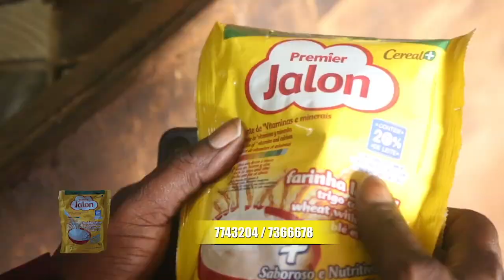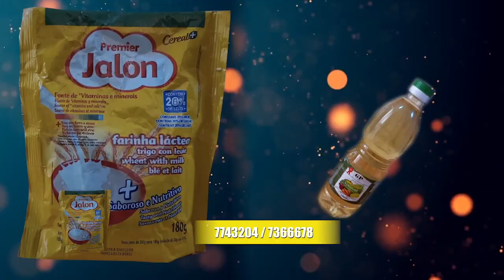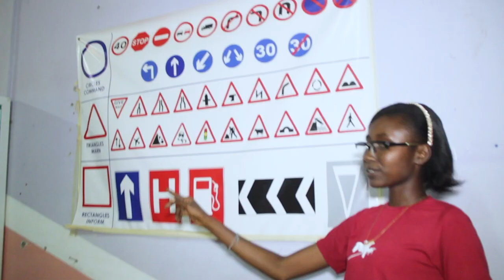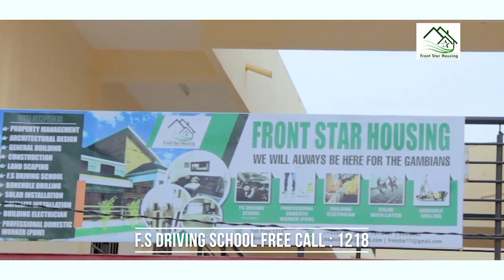WAGAN COMEDY SHOW 23.07.2022